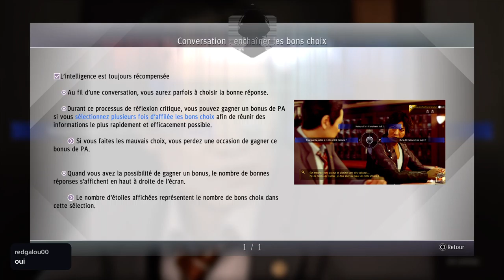[YKZ] Mauvais oeil «⛩» episode 02 [FR]